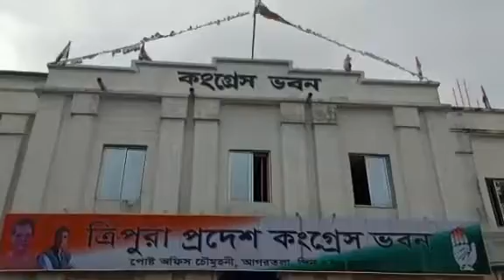Tripura Pradesh Congress pays floral tribute to former PM Indira Gandhi on ADC foundation Day.